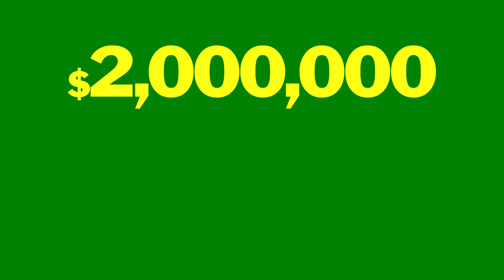YDKJ Game Show - The Two Million Dollar Question Green Screen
Cash values are taken from Salty Trivia with Candy Barre and doubled until the part where it reaches twenty bucks.